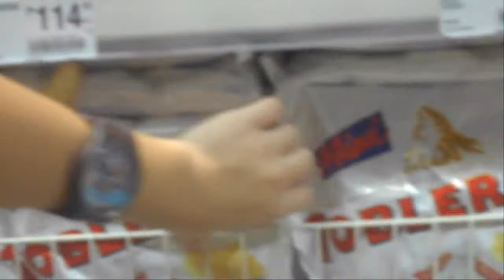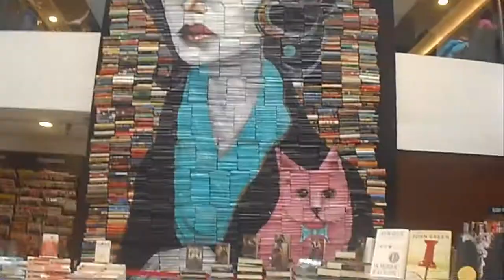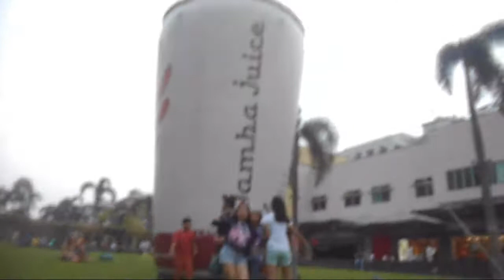BGC Hangout! | Hey Gabe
This is my very first vlog! It's barfbag and the music is annoying but meh